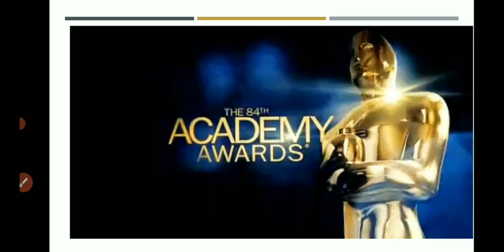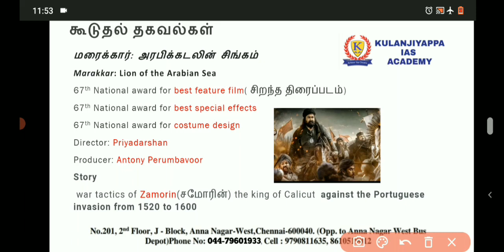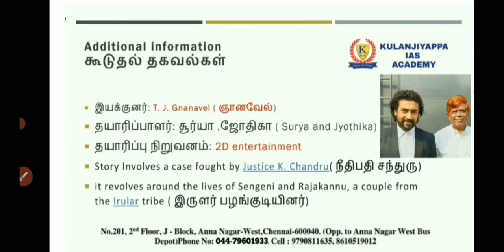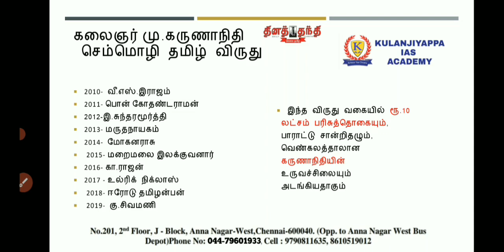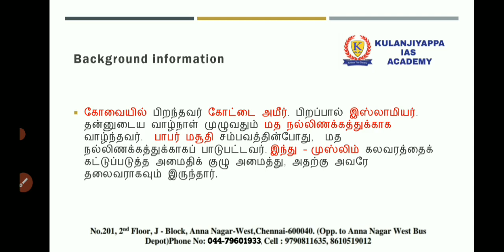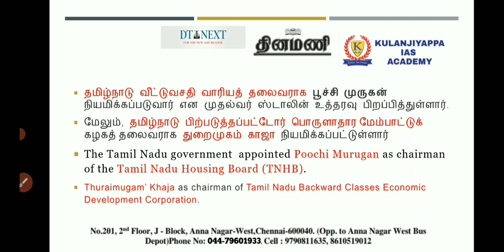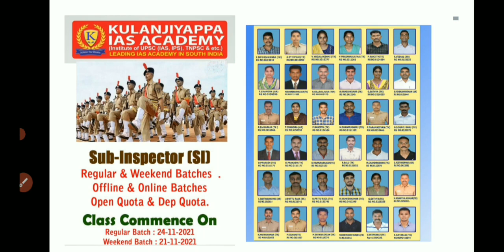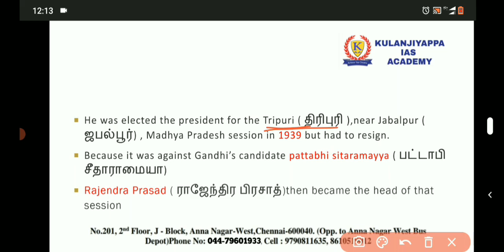TODAY CURRENT AFFAIRS IN TAMIL DINAMANI| 23 JANUARY 2022 CURRENT AFFAIRS IN TAMIL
Hi friends here we discussed the important today current affairs in tamil which will be useful  for all government exams,especially for UPSC TNPSC SSC banking.The explanation in Tamil and English note is given in description click to download.